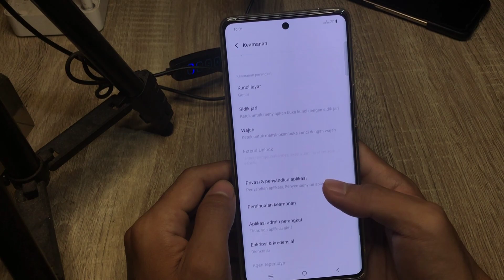Cara Mengunci Aplikasi Dan Game Di Hp Vivo V29 5G